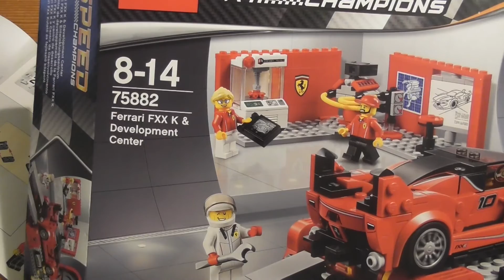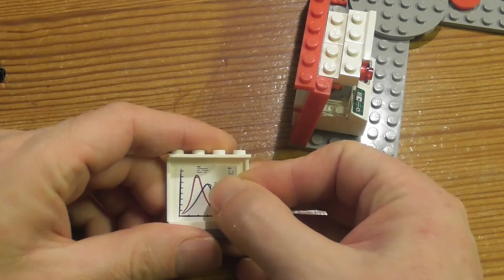Building Lego Speed Champions Ferrari FXX K & Development Center 75882 Part 2